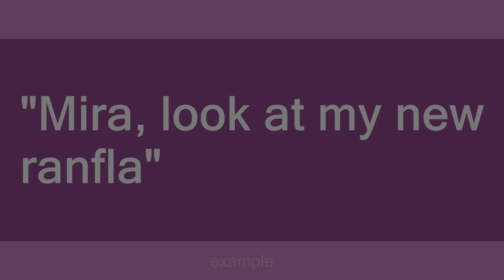ranfla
Slang flashcards: